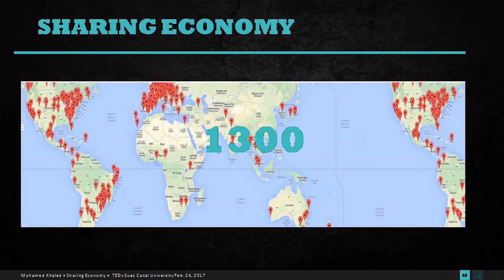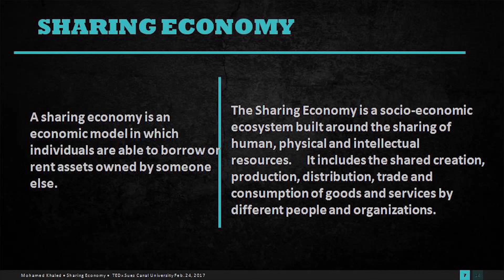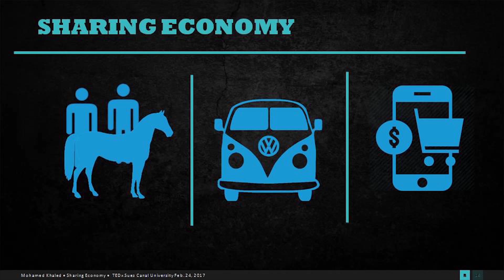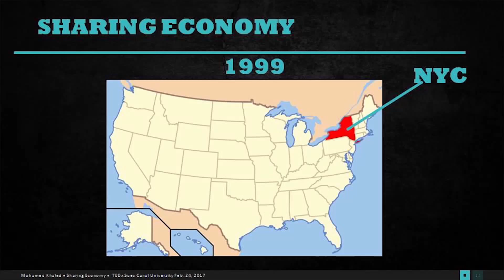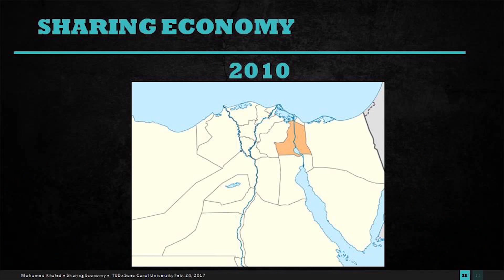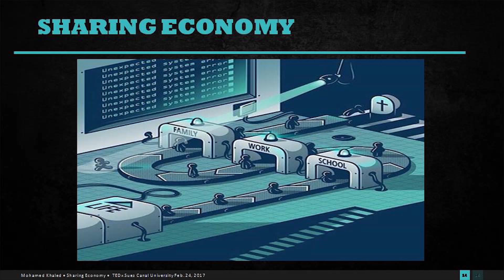How Sharing Economy Inspires Co-working Spaces | Mohamed Khaled | TEDxSuezCanalUniversity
Business Founder Mohamed Khalid uses storytelling, personal experience and academic facts to study the 2008 Global Financial Crisis and its influence on the concept of sharing economy. Through his experience in founding the first practical model -Mok3b- of sharing economy in his small community, Khalid illustrates why Co-working Spaces are the most successful examples of sharing economy. Enterprenuer This talk was given at a TEDx event using the TED conference format but independently organized by a local community.